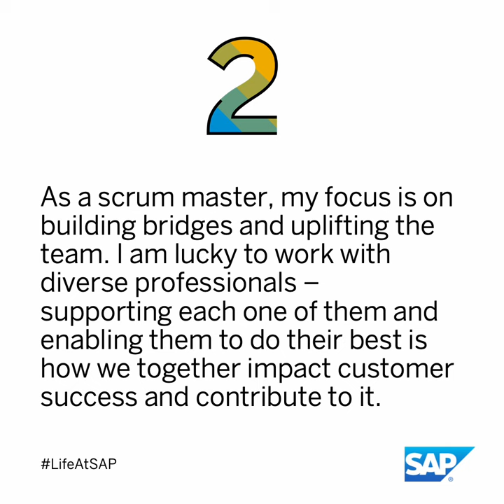SAP Labs Bulgaria | Tereza Nikolova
Meet Tereza Nikolova, a User Assistance Developer and Scrum Master based at SAP Labs Bulgaria 🇧🇬
Tereza is building bridges and uplifting the team. 🤝
She works with diverse professionals, who support and enable each other to do their best. 🏆